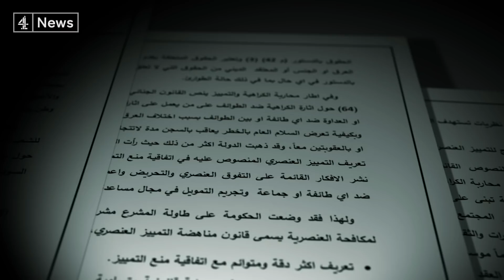The women on the frontline of the protests in Sudan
Yousra Elbagir reports on the women on the frontline of the protests in Sudan, who describe their experience at the hands of government forces. You may find some of the images in her report distressing.